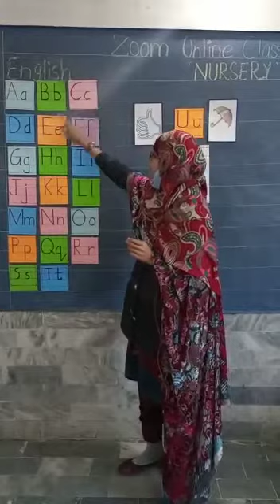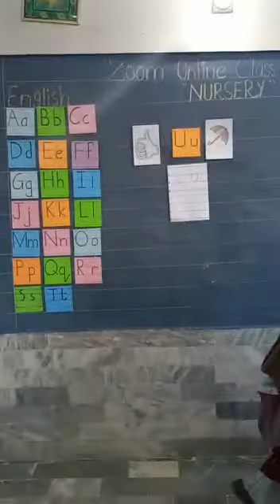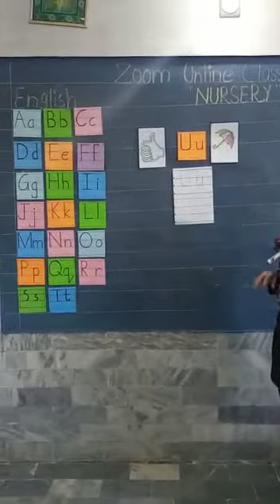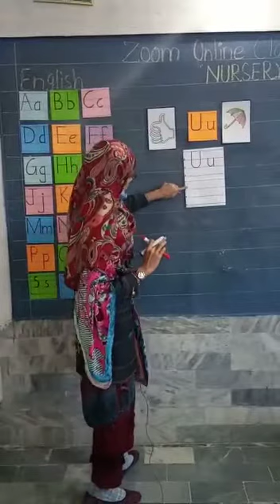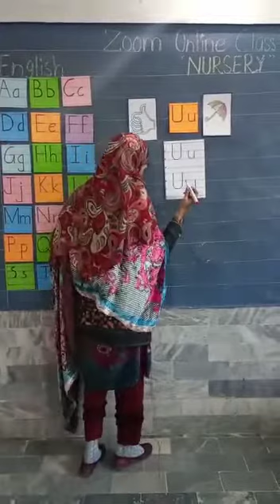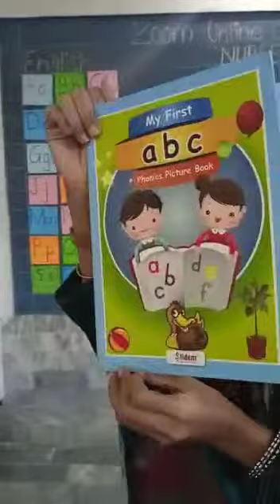Pmghs2 Nursery 22.12.2020 summarize video of English class (part-1)